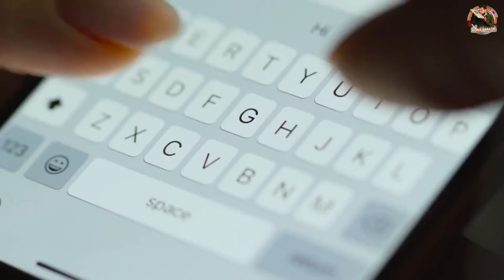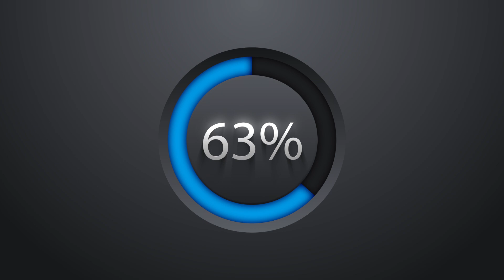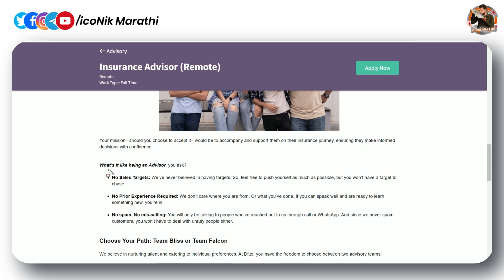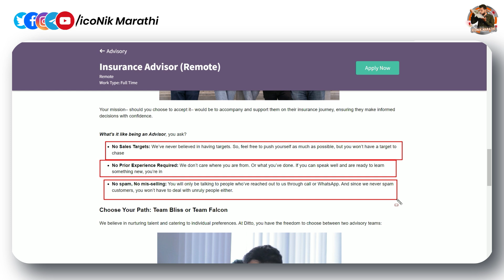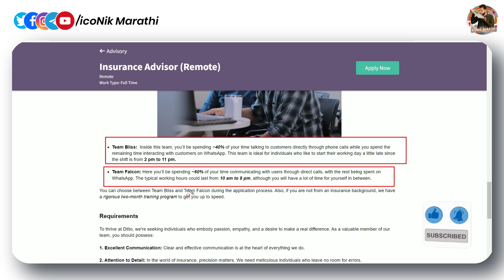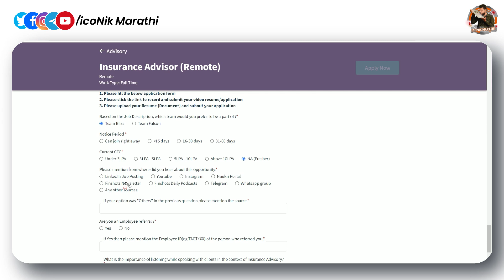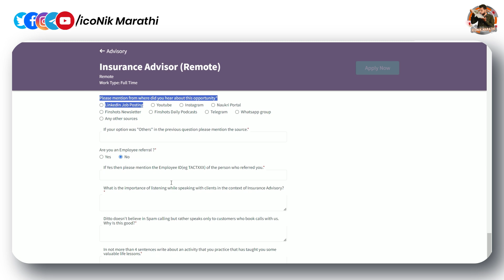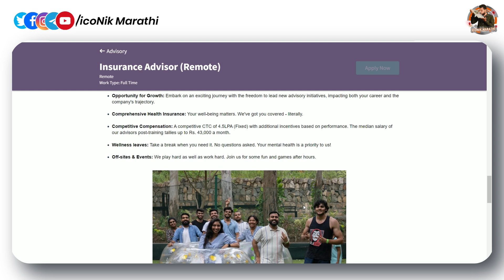व्हाट्सऍप चॅट🎯 वर्क फॉर्म होम जॉब । पगार 40 हजार/ महिना । Work Form Home Jobs Form Mobile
🔸व्हाट्सऍप चॅट वर्क फॉर्म होम माहिती व अप्लाय लिंक साठी

Hi Friends in this video you will get information about